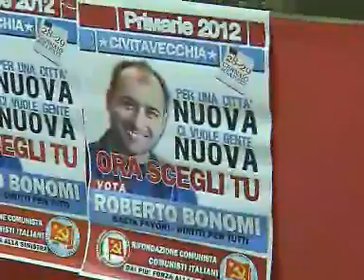Roberto Bonomi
intervista 4 gennaio 2012